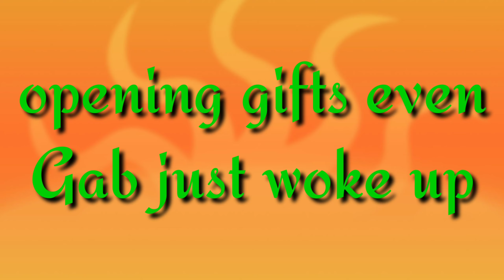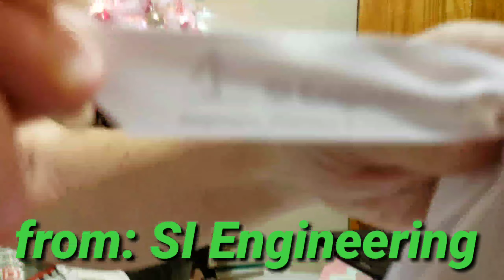Christmas presents/Opening Gifts/ Mae Ann B.S